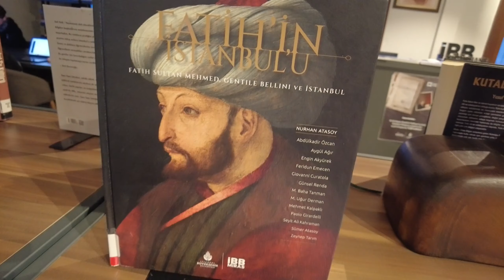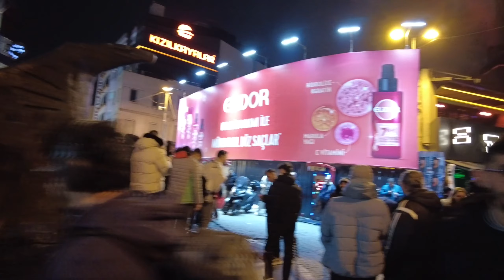Sweet Library - Besiktas Walking Tour - Dance - Istanbul Street - Unknowns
A Library in Besiktas Istanbul
Crazy man
Walking tour
Dance